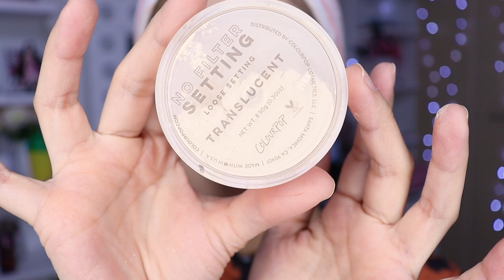MAQUILLAJE LOOK ELEGANTE EN 2 PASOS FÁCIL Y PARA CUALQUIER OCASIÓN 2021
🌸bienvenida

Aqui pueden conseguir los productos de colourpop niñas 😍💞 🌻🦋COLOURPOP 🌻Iluminador y cualquier producto de la tienda de colourpop utiliza

       🌻TIENDAS FAVORITAS